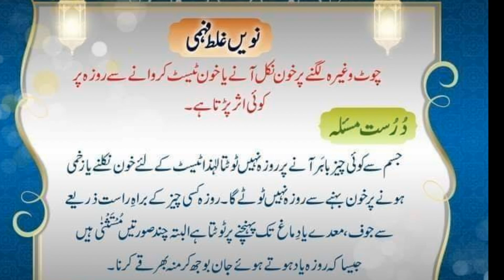Main Mistakes in Ramadan Mubarak